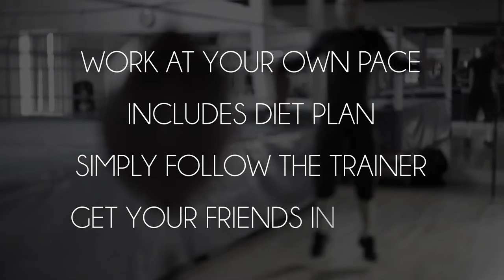WELCOME TO 40 PLUS FITNESS - Free online home workout videos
Welcome to 40 plus fitness, a collection of 28 days of free full body home workouts that you can perform from the comfort of your home, at a time that suits you, getting you back into the shape you want. Check out our exercise demos if you are unsure of anything.